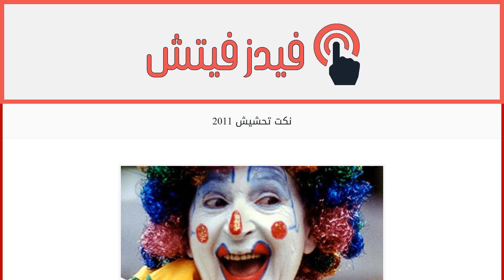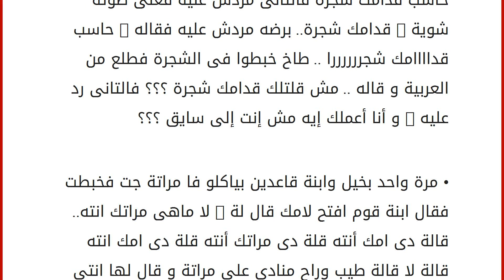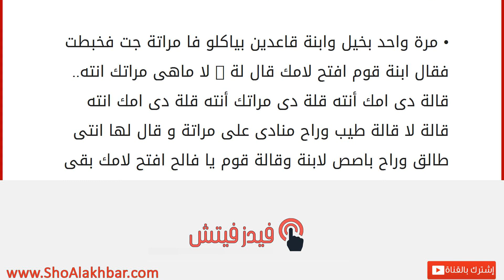نكت تحشيش 2011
إقراألمقال كاملا :
نكت تحشيش 2011 • مسطول لابس جزمة ، فردة بيضة والتانية سوده قابله مسطول تاني وقاله: "ايه ياواد الجزمه الشيك دي. راح المسطول الاولاني حط رجل علي رجل وقاله: وشرفك إنت.. عندي جوز جزم تاني فى البيت شبهه بالظبت • مره كان في اتنين مساطيل قاعدين بيحششوا فا واحد بيقول للتاني انا شايفك اتنين فالتاني بيقولوا لا انا الي شايفك تلاته فقالوا الاول لا انا الي شايفك اتنين المهم قالوا خلاص احنا نروح لشيخ المساطيل فقال خلاص نروح لشيخ المساطيل فراحوا وعرضوا عليه المشكله. فقالهم خلاص اصحاب المشكله يقعدوا على جنب والباقي ده كولوا يروح • جماعة بيحششوا ... فجت كبسه... كل واحد اسـتخبه في شوال جه الظابط ضرب الشوال الاول برجله خرج واحد منهم و قعد يكاكي وعمل نفسه فرخه ضرب التاني خرج وقعد يأدن وعمل نفسه ديك ضرب التالت مخرجش ضربه تاني مخرجش ضربه جامد المره دي خرج وقال له شوال بطاطس بطاااااااطس انت مابتفهمش • مرة ف